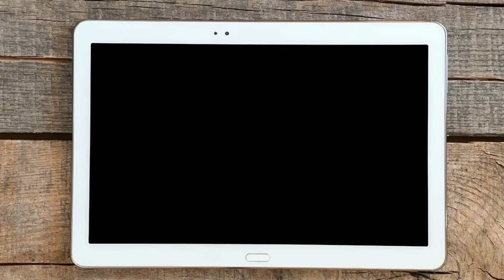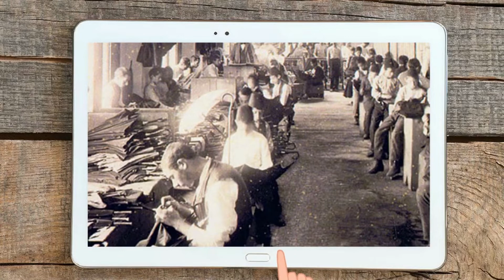8. Sınıf Sosyal Bilgiler Dersi Konu Anlatımları - Sanayi Devrimi - LGS Sosyal Bilgiler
8. Sınıf Sosyal Bilgiler dersi "Sanayi Devrimi" konusunu videomuzda örnekler vererek anlattık. Siz de videomuzu izleyerek konuyu kolayca kavrayabilirsiniz.

8. sınıf konu anlatımları ile Morpa Kampüs, öğrencilerin hem sınavlara hazırlanmasını hem de konuları tekrar ederek pekiştirmelerini sağlar. Testler, sınavlar, etkileşimli çalışmalar, deneyler, okuma ve dinleme metinleri ve daha birçok online eğitim içeriği Morpa Kampüs 8.sınıfta!

Kanalımıza "ABONE" olmayı ve "BİLDİRİMLERİ" (🔔) açmayı unutmayın!